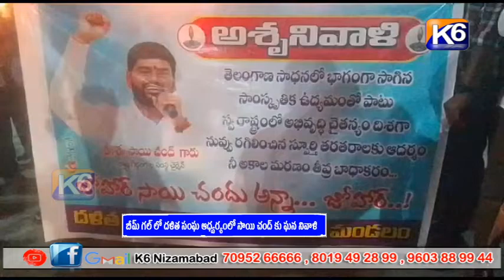బీమ్ గల్ లో దళిత సంఘ ఆధ్వర్యంలో సాయి చంద్ కు ఘన నివాళి || K6 NEWS || 30-06-2023